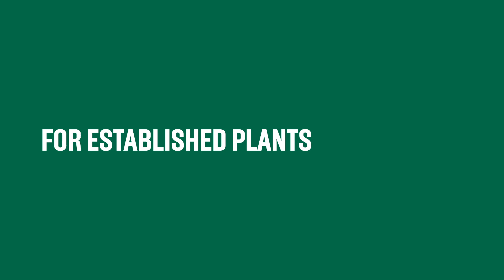Tui How To's - Enrich Fruit, Citrus, Tree & Shrub Controlled Release Fertiliser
Tui Enrich is a premium triple action system to deliver exceptional plant performance. Discover how to use Tui Enrich Fruit, Citrus, Tree & Shrub to deliver nutrients to your citrus & fruit trees as they require them, for up to six months.